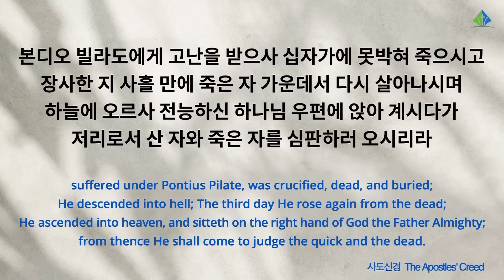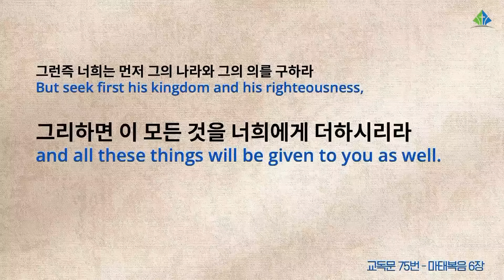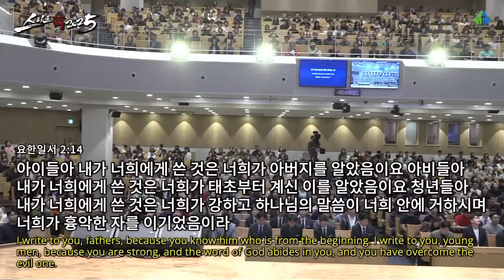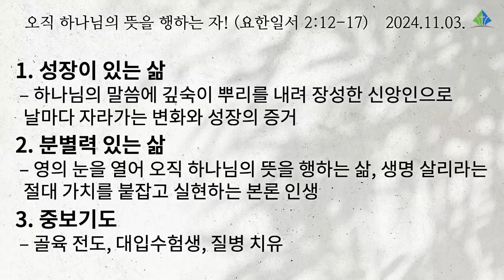[예원교회] 주일 전체예배 설교(3부) - 오직 하나님의 뜻을 행하는 자! (요한일서2:12~17) - 정은주목사 - 2024.11.03.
2:12 자녀들아 내가 너희에게 쓰는 것은 너희 죄가 그의 이름으로 말미암아 사함을 받았음이요
2:13 아비들아 내가 너희에게 쓰는 것은 너희가 태초부터 계신 이를 알았음이요 청년들아 내가 너희에게 쓰는 것은 너희가 악한 자를 이기었음이라
2:14 아이들아 내가 너희에게 쓴 것은 너희가 아버지를 알았음이요 아비들아 내가 너희에게 쓴 것은 너희가 태초부터 계신 이를 알았음이요 청년들아 내가 너희에게 쓴 것은 너희가 강하고 하나님의 말씀이 너희 안에 거하시며 너희가 흉악한 자를 이기었음이라
2:15 이 세상이나 세상에 있는 것들을 사랑하지 말라 누구든지 세상을 사랑하면 아버지의 사랑이 그 안에 있지 아니하니
2:16 이는 세상에 있는 모든 것이 육신의 정욕과 안목의 정욕과 이생의 자랑이니 다 아버지께로부터 온 것이 아니요 세상으로부터 온 것이라
2:17 이 세상도, 그 정욕도 지나가되 오직 하나님의 뜻을 행하는 자는 영원히 거하느니라